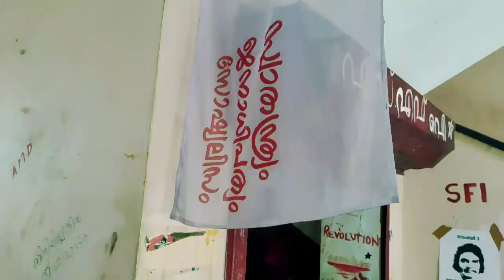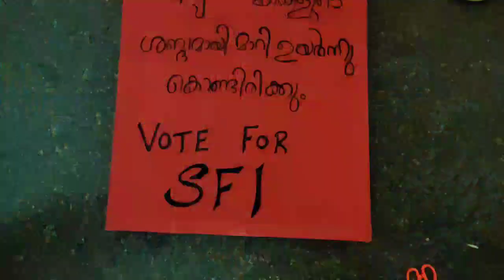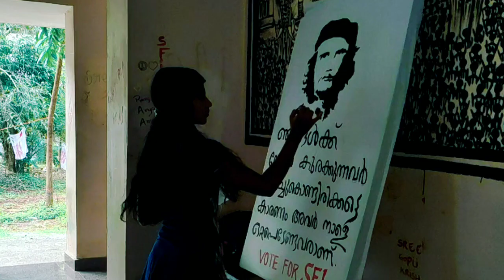Panampilly college chalakkudy... election promo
Sfi pmgc